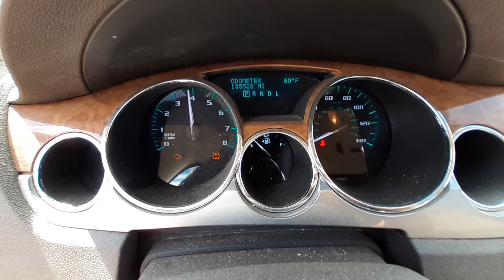V0591A 2011 Buick Enclave